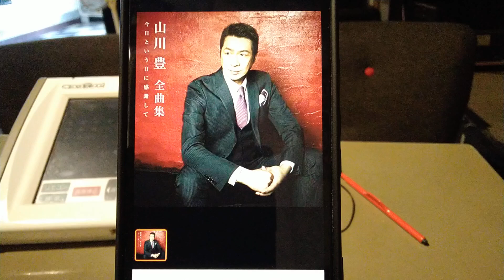今日という日に感謝して 山川豊さん